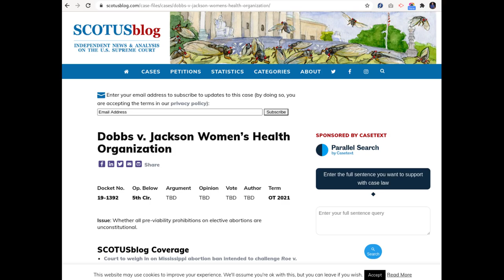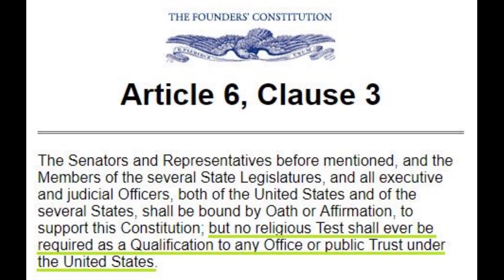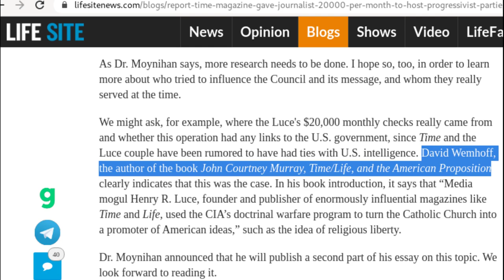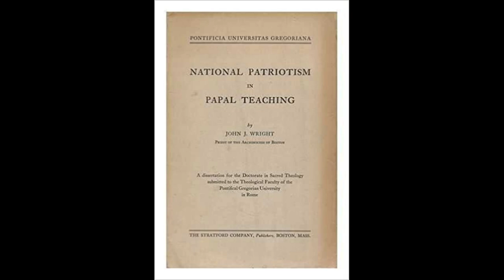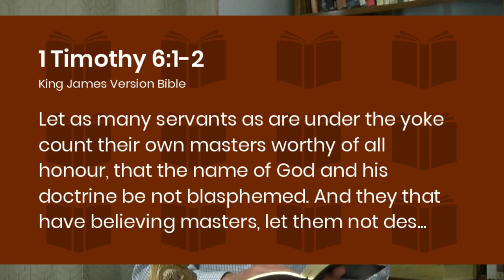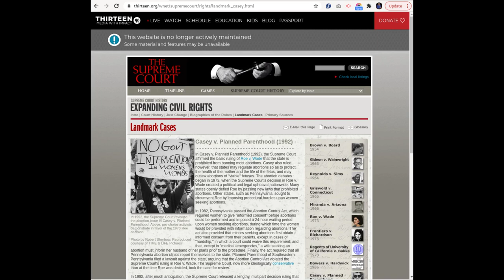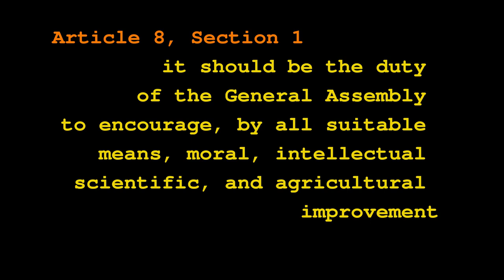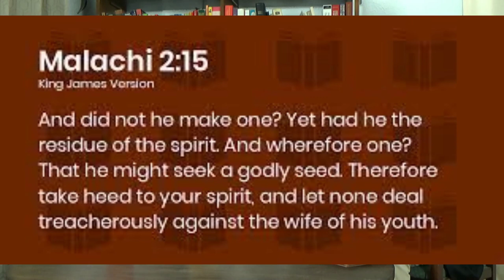Political Relations, Constitutional Economics and the Catholic Church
David Wemhoff mentions Inter Mirifica which we suspect will continue to be a main theme of his. He says it's a Decree, which is higher than a Declaration, a Decree document which the American Catholics wanted to be suppressed.  This Degree is a document requiring that the State take responsibility to put controls on immorality.  However this is a challenge upon American's First Amendment right to say whatever they wish to say.  Inter Mirifica challenges American's most cherished right, the freedom to speak.  According to Inter Mirifica, there is no right to speak that which is immoral. Wemhoff argues that it's the Oligarchs that benefit from the confusion of the First Amendment.  People are able to speak all kinds of lies and spread immorality through social communication which creates confusion that benefits the Oligarchs.  The Constitution was designed to empower the few concentrated wealth holders to maintain power through confusion over the poor masses.  The Constitution was created to enable the Oligarchs to maintain their hold over wealth and power.  1 Timothy 6 teaches us regarding the evil of this lust for money and ill gotten gain and admonishes us, from such withdraw.